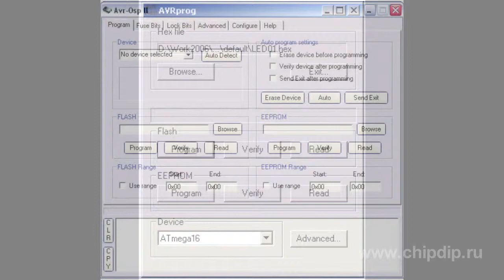OBP AVR Programmer IE-PX-400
OBP AVR Programmer IE-PX-400IE-PX-400 is an OBP programmer for Atmel microcontrollers. The programmer is compatible with most AVR programmers that support the ISP (In System Programming) function. It can be connected to a computer through the RS-232 port with the help of a cable. Most modern computers only have USB ports. In this case you'll need a USB-RS232 adapter. The manufacturer recommends using the UCON-232S adapter. Programming of a microcontroller on a circuit board is done with the help of a cable through a 10 pin ISP socket. The power is supplied by the circuit board. The device needs 5 V. The IE-PX-400 programmer works with AVR Prog software included into the AVR Studio programming environment. It can also work with Avr-Osp II created by Mike Henning. The delivery set includes:The programmer itself,An RS232 cable,An ICSP cable, And a CD with software.